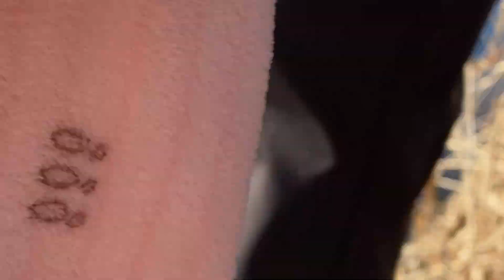Какая ПРЕЛЕСТЬ У НАС С УТРА! Я так этого хотела🤗🤗🤗и планы на весну